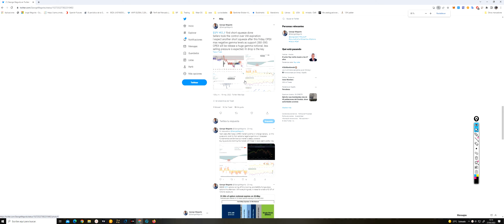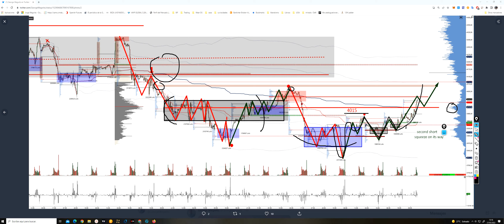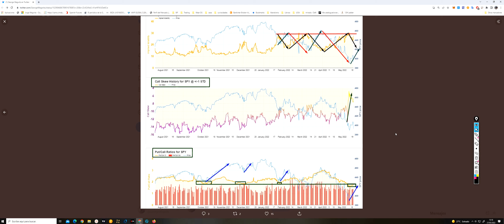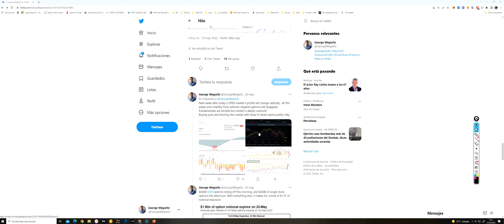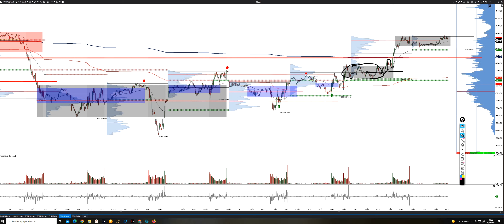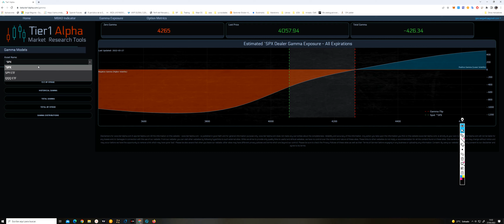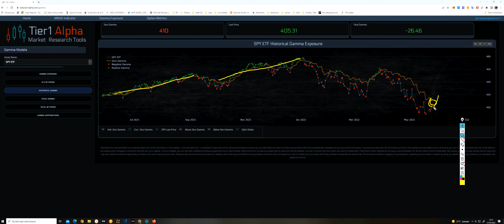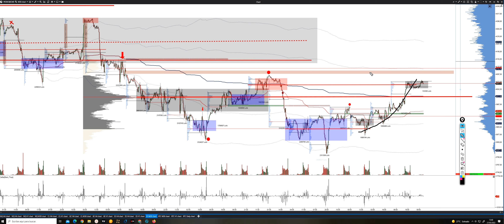Vanna rally..de nuevo otro gamma short squeeze sobre el SPY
PARTES DEL VÍDEO:
00:00

Si quieres probar ATAS (la plataforma que utilizamos para el Order Flow), ¡hazlo desde este link y apoyarás a este canal!

¡Accede AHORA a nuestra zona privada y ten acceso a los mejores vídeos formativos, cursos, manuales y software con el que facilitar tu trading! Tan sólo tienes que hacer click aquí y registrarte 👇

Twitter Equipo: @GeorgeWegwitz @ofervic @ignacio_axia @Suriinsi @LexValderrama